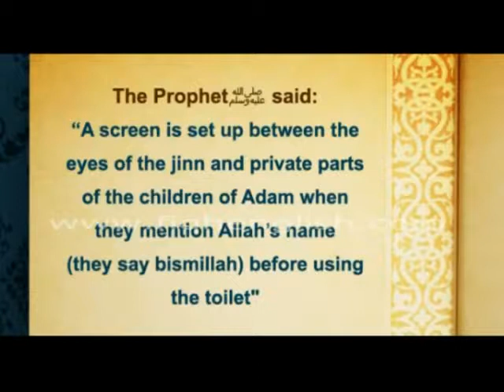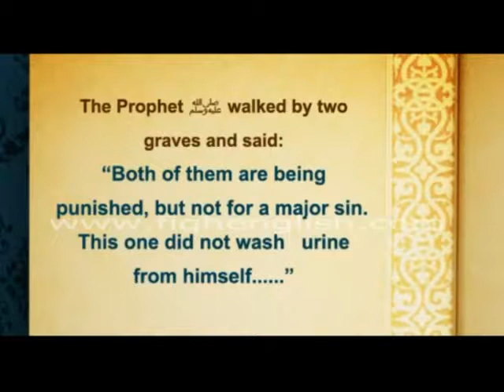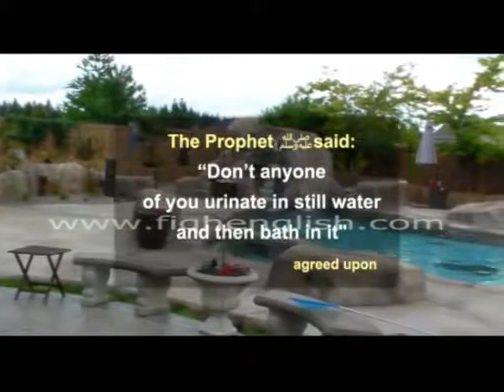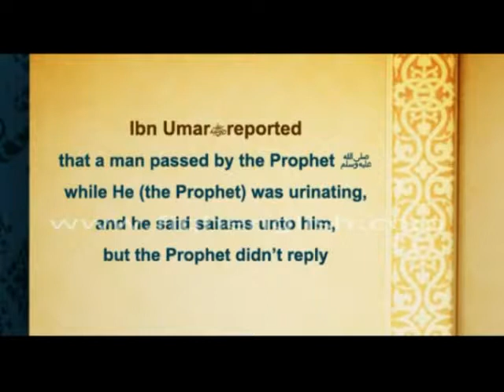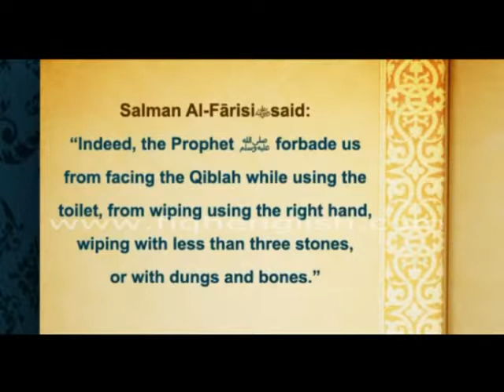The Rulings of Relieving Oneself l islamic video